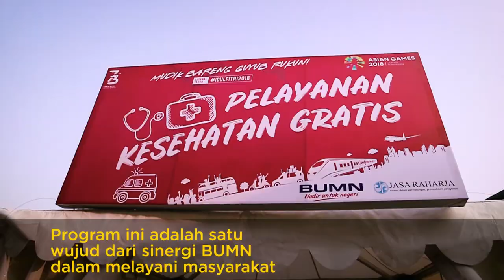VLOG - Mudik Bareng BUMN 2018